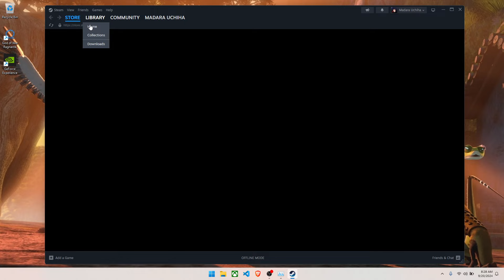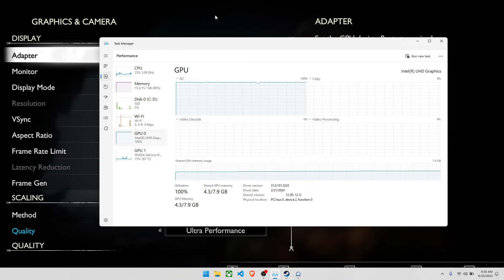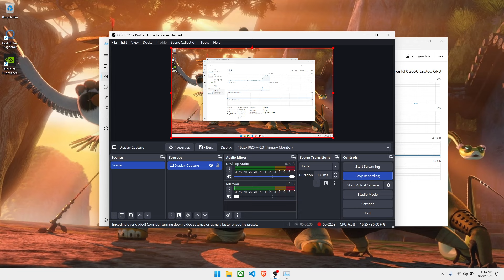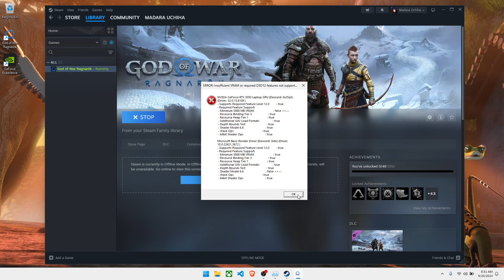God of War Ragnarok RTX 3050 Laptop - (Surprise) for RTX 3050 Laptop Users😲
RTX 3050 + i5 11400H Laptop